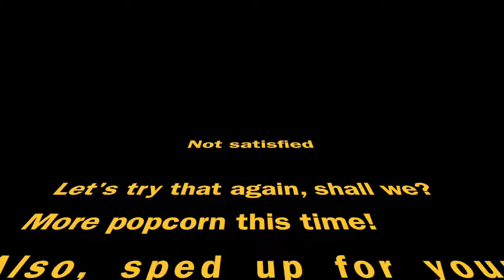Popcorn vs Blow Torch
I wanted to make some popcorn to eat while I watch Star Wars. So, I torched some. The results were not what I was hoping for, but is interesting to watch!